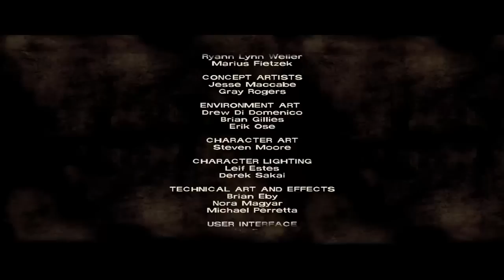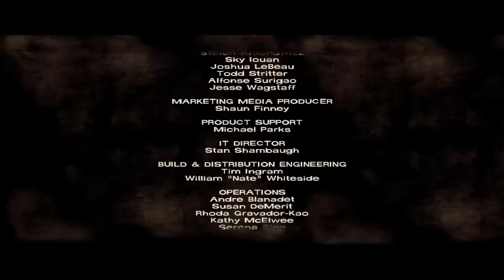The Walking Dead | S.1 Ep.1 | ФИНАЛ | Епизод 9 - Добре че беше Kenny!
Надявам се да сте го харесали. :)
Ако може да ударите едно харесване, ще е супер! :3
*=== ПРОЧЕТИ, МОЖЕ ДА ИМА НЕЩО ВАЖНО===*